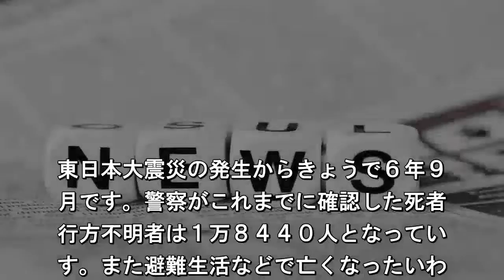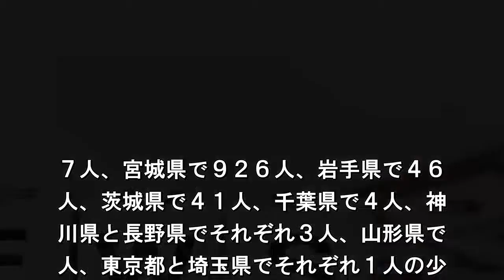東日本大震災から６年９か月 死者不明者２万2000人超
東日本大震災の発生からきょうで６年９
月です。警察がこれまでに確認した死者
行方不明者は１万８４４０人となってい
す。また避難生活などで亡くなったいわ. る「震災関連死」は、国のまとめで３５
０人以上と「関連死」を含めた震災によ
死者と行方不明者は２万２０００人を超
ています. 警察庁によりますと、警察。よって死亡
確認された人は、宮城県が。５４０人、
手県が４６７３人、福島県。１６１４人
茨城県が２４人、千葉県が. １人、東京都が７人、栃木県と神奈川県
それぞれ４人、青森県が３人、山形県が
人、北海道と群馬県がそれぞれ１人で、
わせて１万５８９４人となっています. 死亡した人の９９％は身元が確認され。
たが、岩手県と宮城県では依然として。
人の身元が分かっていません。ま。警察
届け出が出ている行方不明者は、. 城県が１２２５人、岩手県が１１２１人
福島県が１９６人、千葉県が２人、青森
と茨城県がそれぞれ１人で、合わせて２
４６人となっています. 一方、復興。によりますと避難生活によ
体調の悪化。どで亡くなったいわゆる「
災関連死」。、ことし３月末の時点で、
島県で２１. ７人、宮城県で９２６人、岩手県で４６
人、茨城県で４１人、千葉県で４人、神
川県と長野県でそれぞれ３人、山形県で
人、東京都と埼玉県でそれぞれ１人の少. くとも合わせて３５９１人となっていま
福島県と茨城県では「震災関連死。で亡
なった人が津波など震災の直接の。響で
亡した人の数を上回っています.